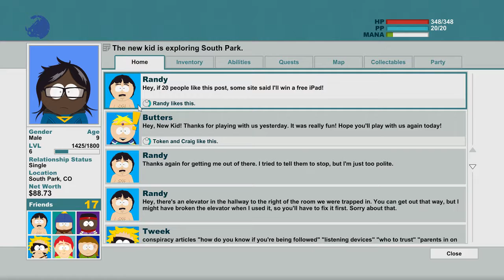South park the stick of truth play through part 12 -going goth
it's not a phase mom